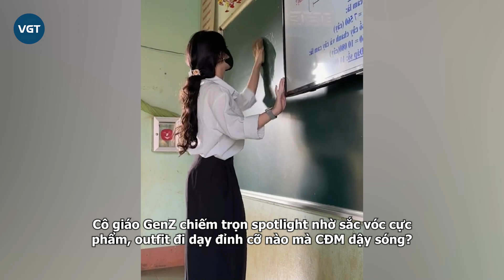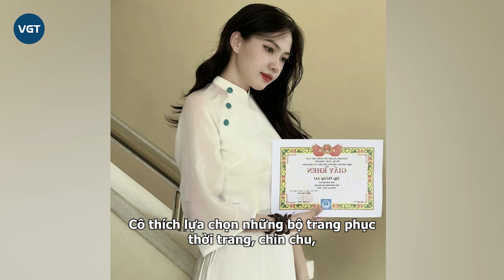Cô giáo GenZ chiếm trọn spotlight nhờ sắc vóc cực phẩm, outfit đi dạy đỉnh cỡ nào mà CĐM dậy sóng?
Thời gian gần đây, những cô giáo GenZ "chiếm sóng" mạng xã hội nhờ phong cách đi dạy cực cuốn hút khiến dân tình không thể rời mắt. Nhiều cô nàng không chỉ sở hữu gu ăn vận xịn xò mà còn có vẻ ngoài cực phẩm.

Đầu tiên là nữ giáo viên tiểu học gây sốt trên TikTok với vẻ đẹp và phong cách thời trang cuốn hút. Nàng này có tên là Trà Giang sinh năm 2000, hiện đang công tác tại một trường Tiểu học ở thành phố Buôn Ma Thuột, tỉnh Đắk Lắk. Không chỉ nổi tiếng trong lĩnh vực giảng dạy, cô còn làm mẫu ảnh và là KOL từ khi mới 18 tuổi.